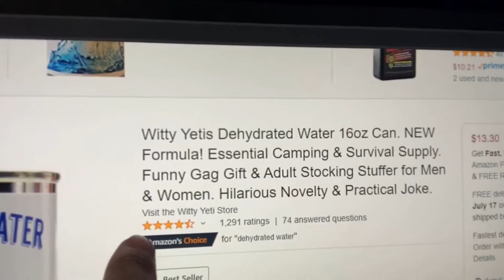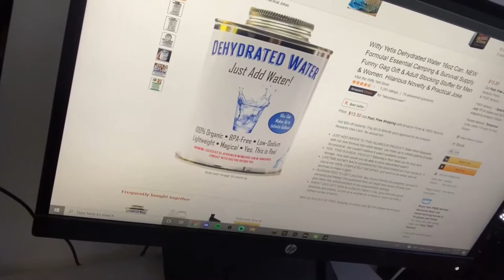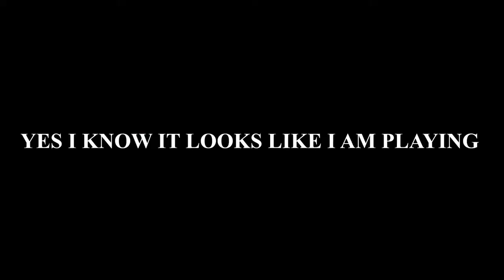FORTNITE 1v1 AGAINST MY BROTHER FOR MY PS4 **INTENSE**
I 1v1ed My BROTHER IN FORTNITE FOR MY PS4